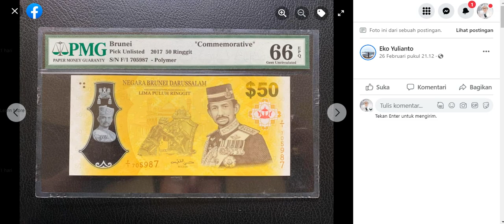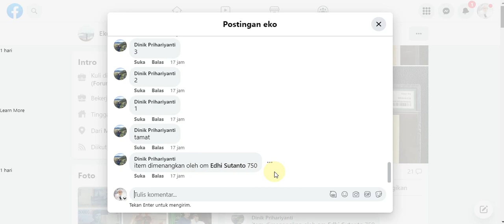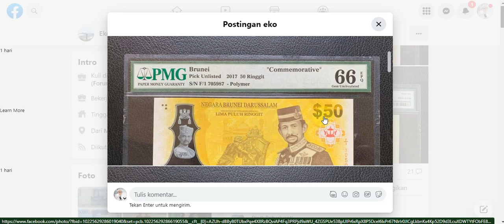Harga Uang Brunei Darussalam 50 Ringgit Polimer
Hallo Boskuuu,
Assalamualaikum
Om Swastyastu
Syallom